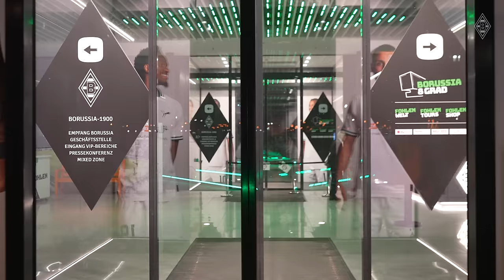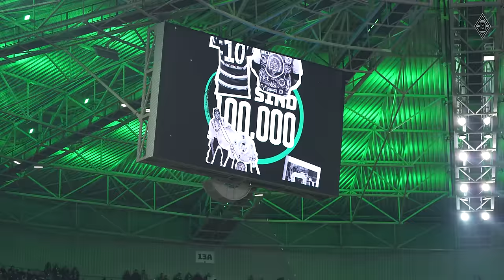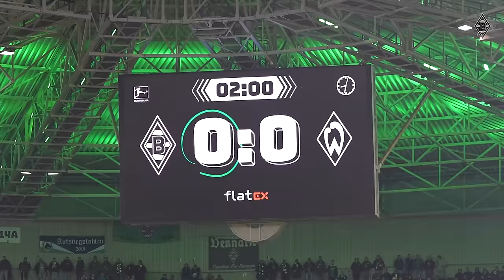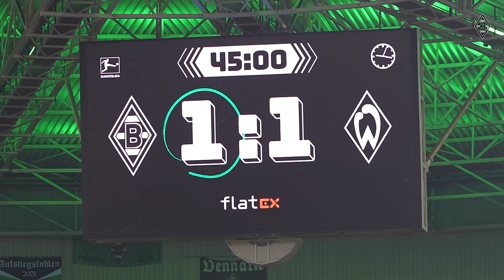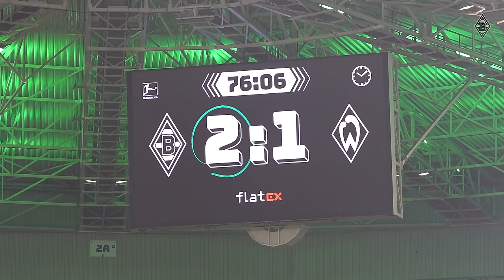Doppelpack Reitz im letzten Heimspiel des Jahres! | Inside BMGSVW 🔍 | FohlenInsights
Ein letztes Mal BORUSSIA-PARK in 2023! Erlebt das letzte Heimspiel noch einmal in vollen Zügen mit! 🏟